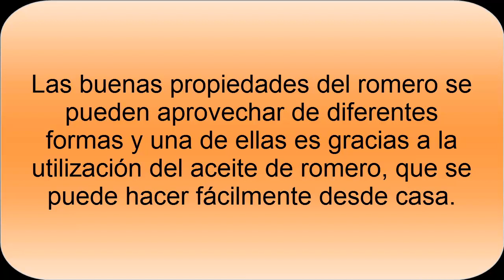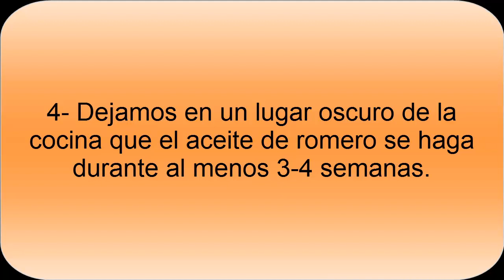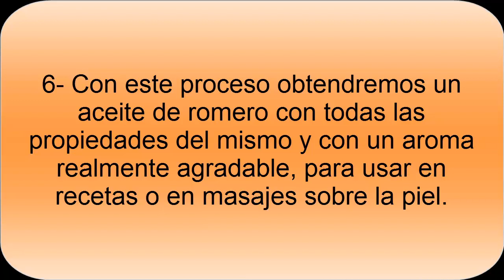Cómo hacer Aceite de Romero Casero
Hacer Aceite de Romero casero es sencillo. Es excelente para poder aprovechar las propiedades del romero en nuestras recetas y también para poder utilizarlo en la piel. Es una opción de poder disfrutar con el aroma del romero.